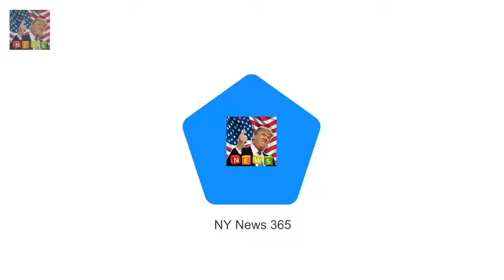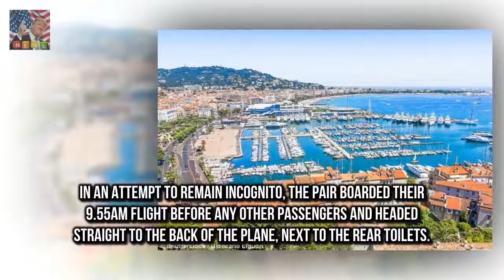Harry and Meghan flew out Prince Harry whisks Meghan Markle off to the French Riviera in economy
Harry and Meghan flew out of Heathrow on New Years Eve on BA flight to Nice
Pair boarded before other passengers and headed straight to back of the plane Sat near toilets and took up three rows of economy seats either side of the aisle Harry apparently slumped down next to the window in jeans and baseball cap With its old-school glamour year-round sunshine and beautiful beaches its no wonder Prince Harry has whisked his fiancee off to the French Riviera

They went public with their romance a Richard Wilkins and girlfriend at Sam Smiths Sydney concert :
Cranberries star Dolores ORiordan dies in London Hotel aged 46  According to reports the singer d:

✅ The content